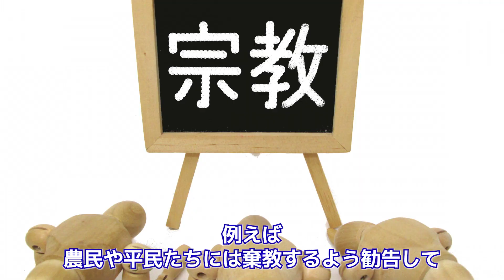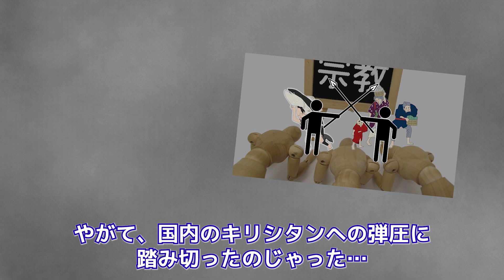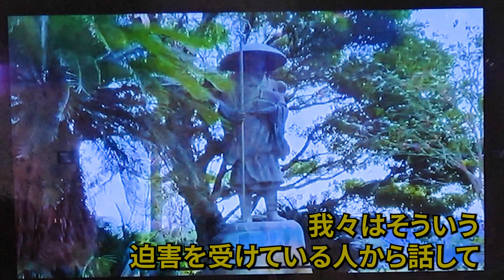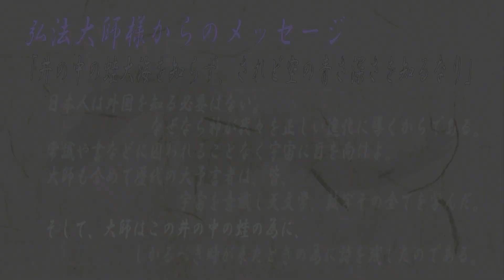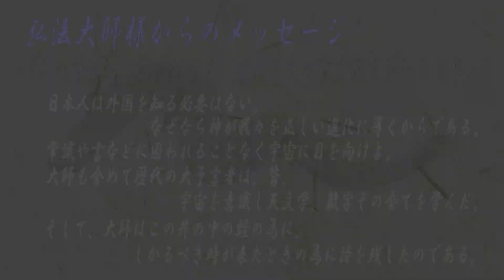【Vol.647】迫害を受けた人々を守る弘法大師 空海様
【今日のお話】
赤ん坊を抱く弘法大師空海様の像...その意味とは？
九州調査編３本目！　そして決め台詞も登場！

2022年「北の聖地・パワースポットツアー」

玄天経典やシールなど販売していますのでご覧ください！

【幻冬舎】様より
『高次元宇宙からのメッセージ』特集ページにつきまして
インタビューが導入されました。是非チェックしてください！↓

【凡人林さん】好評発売中！

【玄天経典　第二巻】好評発売中！

dragonchannelky

魔王魂
DOVA-SYNDROME
効果音ラボ
効果音辞典
甘茶の音楽工房
音の園
OtoLogic